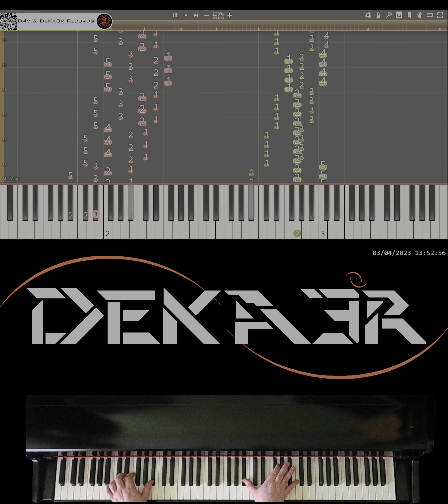🔴 IRL 🎹 RUNNER • CREACIÓN DE SU DIGITACIÓN, MNEMOTECNIA Y ESTUDIO PARA PIANO